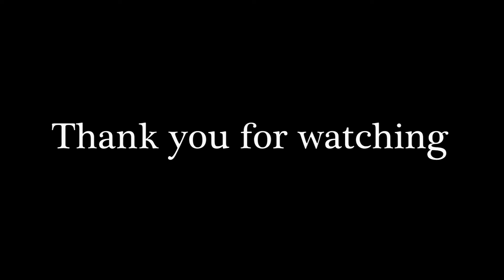A day at the lake(s) HD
For the best quality picture please select 1080p from the little cog button.
I took my camera to Lake Windermere for the day. Walked to Bowness then back again and captured some nice places I found / went to.
The music is : Parachutes - Paper Birds
Ant